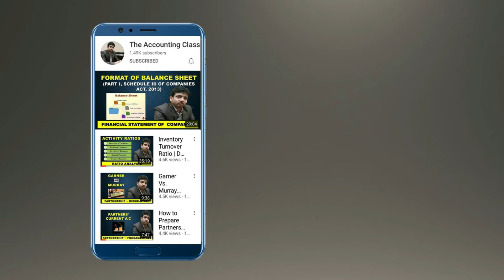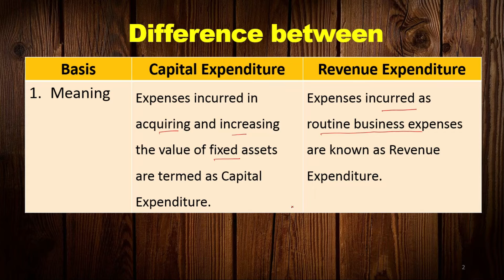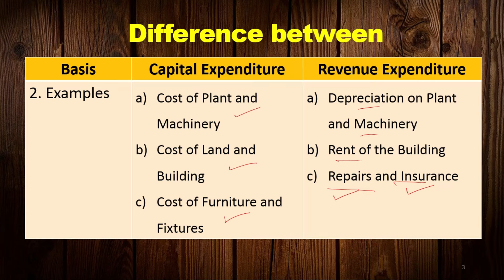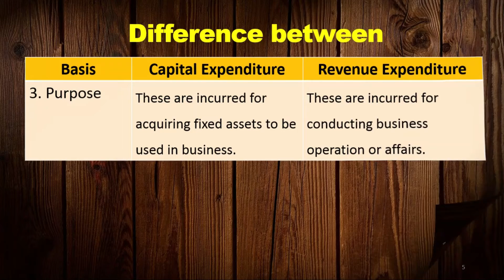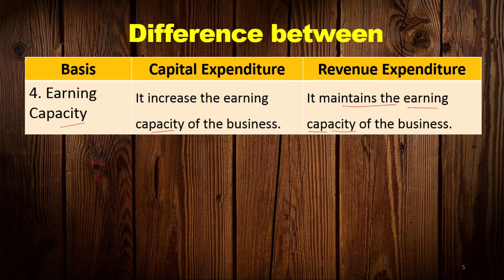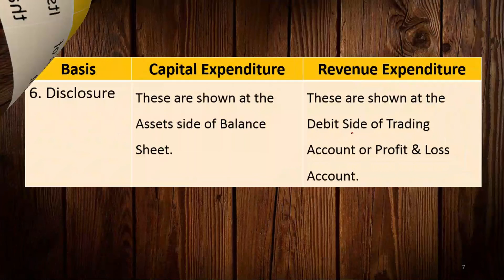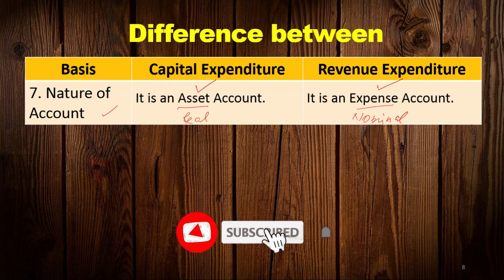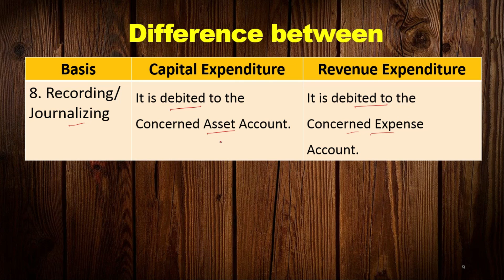Difference between Capital Expenditure and Revenue Expenditure in Hindi || TAC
About this Video ~ It is very important to understand the concept of Capital Expenditure and Revenue Expenditure for Preparation of Financial Statement. A clear difference between them has been demonstrated here in this video. Watch till end for better understanding.

Playlist of This Video ~ You can find in the 'I' button of the Video.

Dear Friends,
Watch this video till end to have a complete knowledge. If you have any question, you can write in the comment, I will try my best to answer them. Moreover, I will be more than happy, if you suggest any topic to prepare.
PLAYLISTS OF VIDEOS IN ENGLISH
PLAYLISTS OF THE VIDEOS IN HINDI
About Me
I am an Assistant Professor in a Government University of KSA. I have a teaching experience of more than 20 years in Universities and Colleges of India and abroad. My qualifications are Ph.D (Commerce) from BHU, UGC NET (Commerce), M.Com (Accountancy) from BHU, MBA (Finance), B.Ed., B.Com (Hons.) from BHU.
About This Channel [The Accounting Class]
Dear Viewers Subscribe my channel for more videos: This channel covers the following courses and Classes: UGC NET Commerce,  Accountancy for B.Com, M.Com, BBA, MBA, XI, XII (All Boards);  Financial Accounting; Cost Accounting; Managerial Accounting; Business Finance; Financial Management; Commerce;  Business Law Business Economics etc.